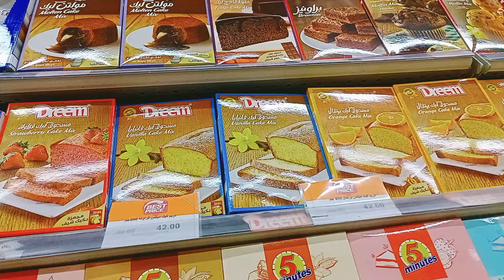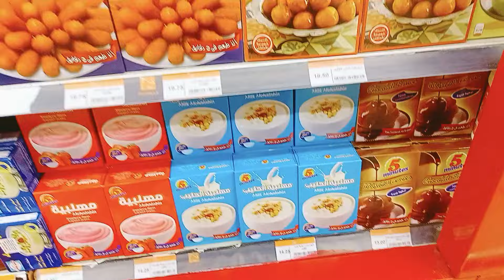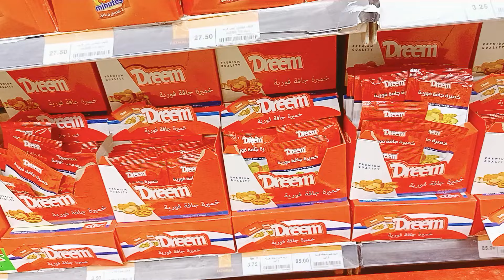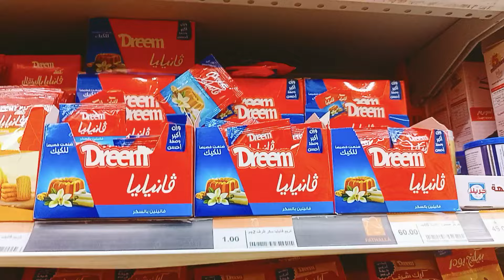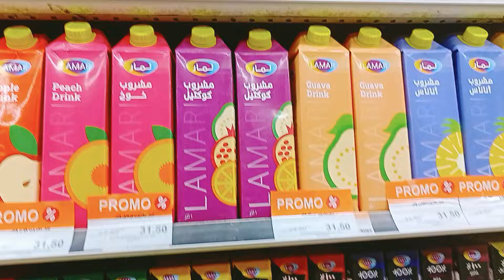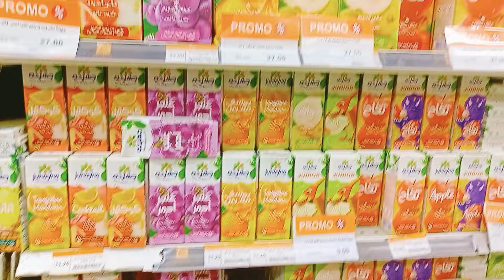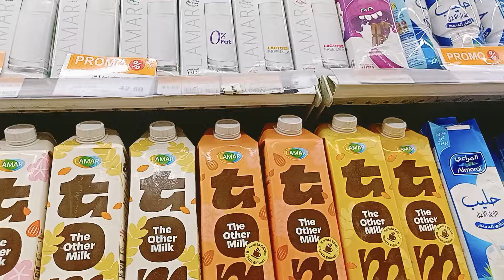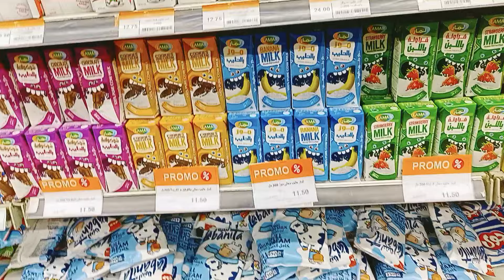الحر يعنى العصائر اقوى عروض على العصائر واللبن والمعلبات من كيك ولوازم الكيك والحلويات فى فتح الله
الحر يعنى العصائر اقوى العروض على العصائر واللبن والمعلبات من كيك ولوازم الكيك والحلويات فى أسواق فتح الله